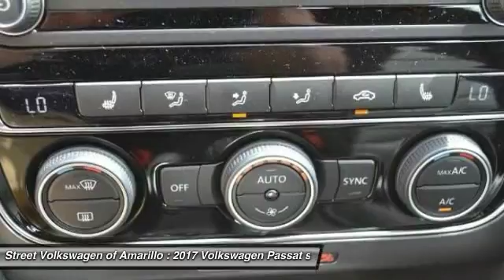2017 Volkswagen Passat Amarillo TX KK4690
2017 Volkswagen Passat R-Line w/Comfort Pkg Auto